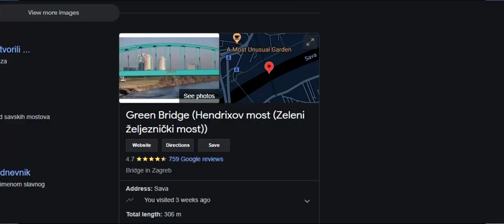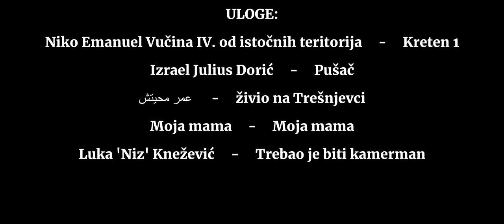KVART PRIČA - KAJZERICA (hendrixov most)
ovaj video je sluzbeno prepoznata parodija od strane vida juracica na njegov hit serijal kvartovska štorija
glazba je we're finally landing